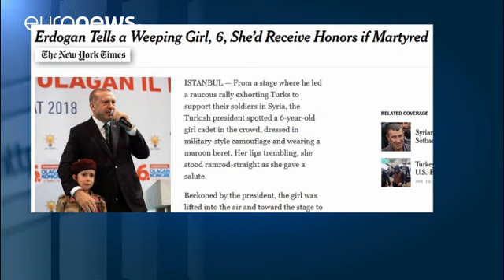Erdogan: "Si muere como una mártir, la cubriremos con la bandera"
Fueron las palabras del presidente turco durante un congreso de su partido refiriéndose a una niña de seis años.